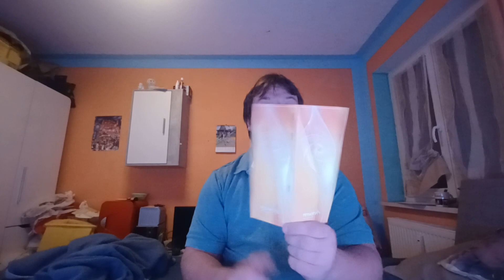Leon Elektronik, Die Spannung Steigt, Nette Worte an Oli. 12.11.2022.